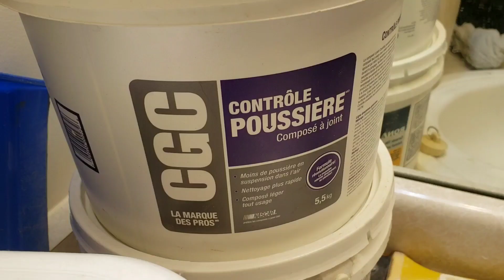DIY | HOW TO REPAIR DAMAGED DRYWALL CEILING